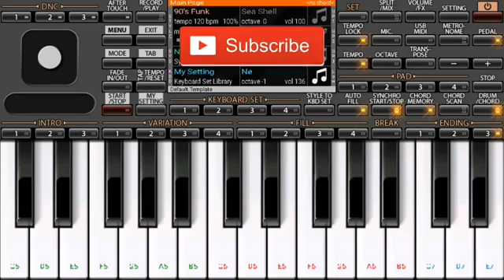ADIVASHI TIMLI BY MOBILE PIANO ROHIT VALVI LOVEAR